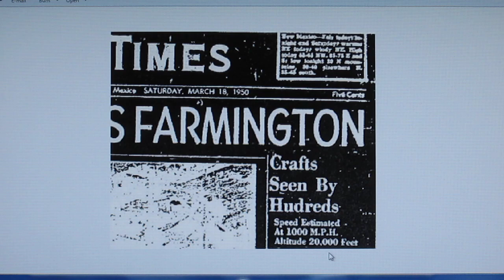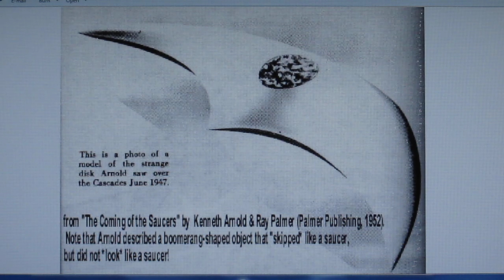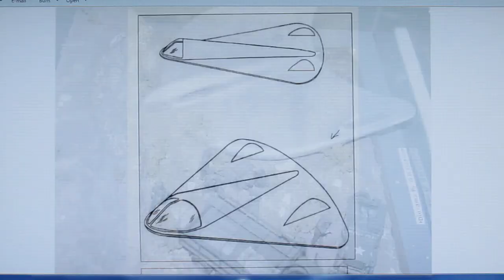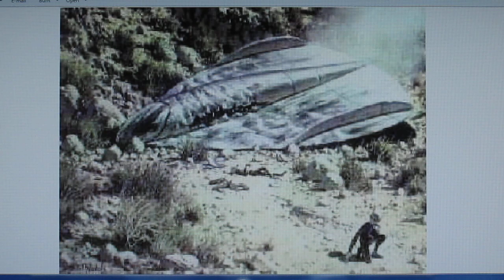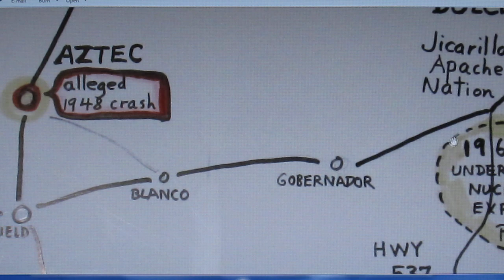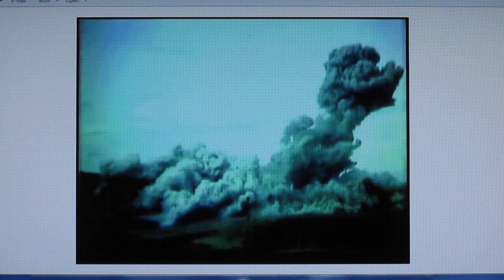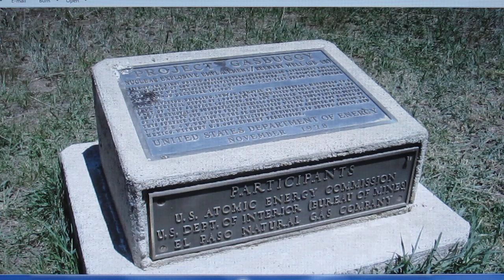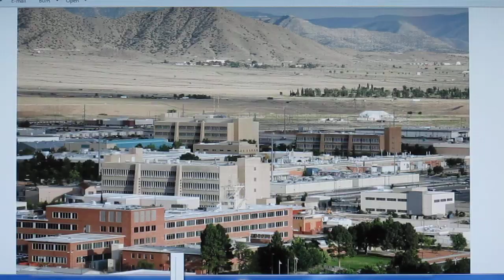Origins of Dulce, New Mexico underground base rumors PART 1